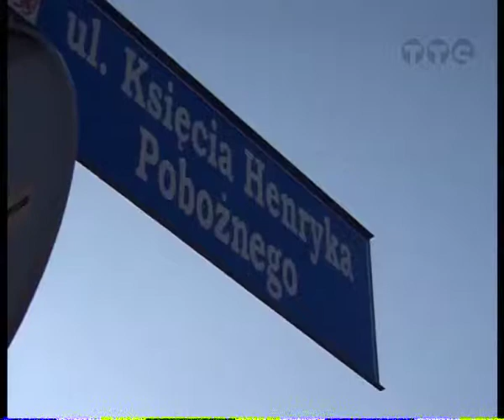Zbiórka zużytych opon